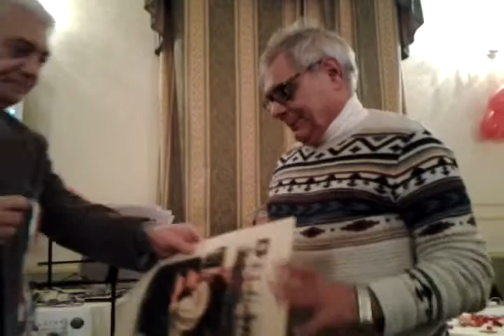AMICIZIA di Giuseppe Sergi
1° Galà dell'amore "Romeo e Giulietta" Club della Poesia di Andrea Fabiani
Cosenza Hotel Excelsior 20/2/16